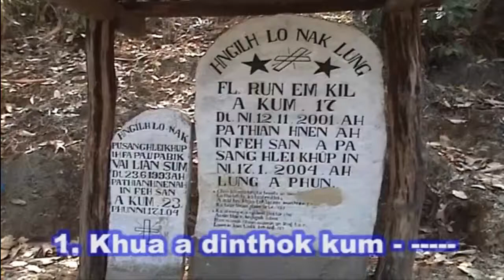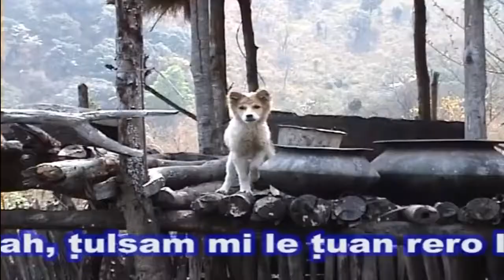FALAM PENG KHAWTIN UMTUDAAN | BUNGZUNG KHUA (2010 -2012)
FALAM PENG KHAWTIN UMTUDAAN
BUNGZUNG KHUA
(AD 2010 -AD 2012)
Director - Rev. Biak Cawm
Video - Salai Biak Nei Sum
Suahtu - Nazareth Youth Development Centre, Falam